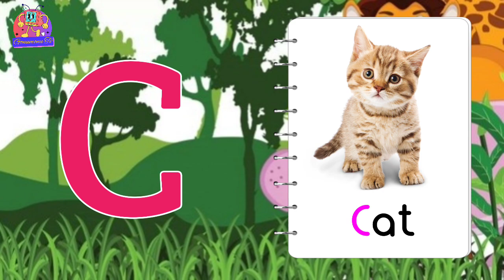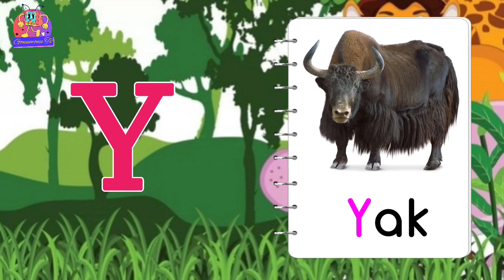A for apple b for ball - 1108 || Phonics Song Learning Letters, Sounds & The Alphabet! Gonumonu tv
a for apple b for ball - || phonics song || abc alphabet || Nursery rhymes || Gonumonu tv
Enjoy the Rhyme with Lyrics:
B for Ball / b for ball
C for Cat / c for cat
D for Dog / d for dog
E for Elephant / e for elephant
F for Fish / f for fish
G for Goat / g for goat
H for Hen / h for hen
I for Ice cream / i for ice cream
J for Joker j for joker
K for Kite / k for kite
L for Lion / l for lion
M for Monkey / m for monkey
N for Nest / n for nest
O for Orange / o for orange
P for Parrot / p for parrot
Q for Queen / q for queen
R for Rabbit / r for rabbit
S for Snake / s for snake
T for Tiger / t for tiger
U for Umbrella / u for umbrella
V for Van / v for van
W for Watch / w for watch
X for X-ray / x for x ray
Y for Yak / y for yak
Z for Zebra / z for zebra

Learn the alphabet with our fun phonics song "A for Apple, B for Ball"! This catchy tune is perfect for toddlers and preschoolers who are just starting to learn the sounds of letters. Our song is designed to help your little ones learn phonics and the alphabet in a fun and engaging way. With its simple and repetitive melody, your child will be singing along in no time. Our phonics song is also a great tool for kindergarten teachers and parents who want to teach their children the basics of reading and writing. So, sit back, relax, and let's learn the alphabet together!
ABC Kiddie King